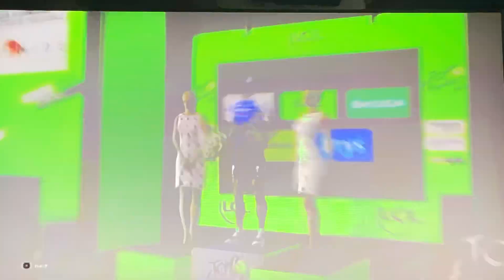# doing some tour of da French bike racing 8-26-23 game